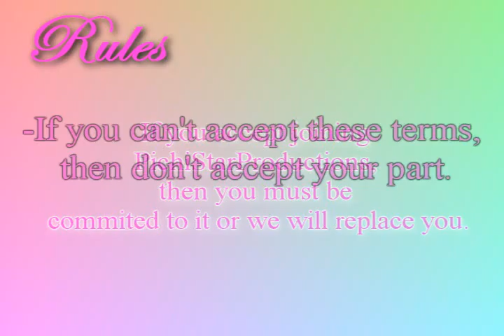PichiStarProductions' Cast RESULTS!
Hey! This is Elementalcrystals saying that the results are finally up! Sorry it tooked so long. The video was made by chibieiji323, thanks a lot Chibi-chan! She will also be our AMV maker for this productions :D So the results are in the video and since the rules just go by quickly, I'll put them up here.

Rules:
-When the lyrics video is placed onto PichiStarProductions there will be a deadline of 1 week. We will extend it another week if needed, but no longer.
-If you accept joining PichiStarProductions, then you must be commited to it or we will replace you.
-If you can't accept these terms, then don't accept your part.

* - you confirmed
Cast:
Luchia- TiaraSakurai*
Hanon- MaraRedPearlMermaid*
Rina- oXButterflyKissesXo*
Karen-foxfire542*
Noel- Elementalcrystals*
Coco-missgumbiecat*
Sara- chrmxprepz19*
Seira- xxAngelAngelicxx*

Our first song will be Legend of Mermaid, which will be up tomorrow. The lyrics are in the profile if you want to get a head start.

Congratulations to everyone and thanks for participating in the audition!